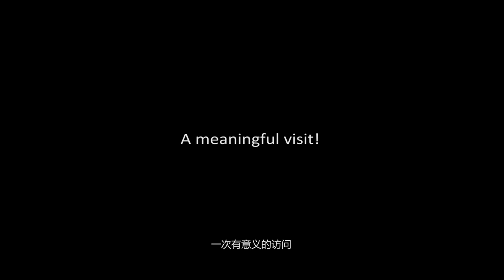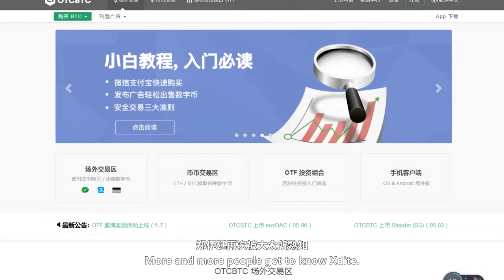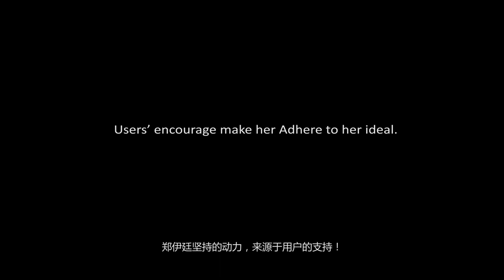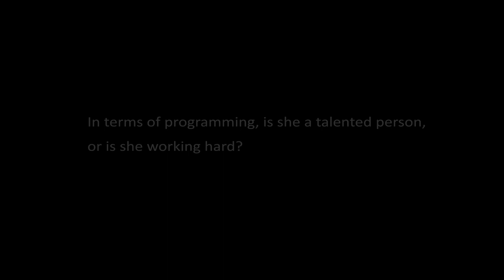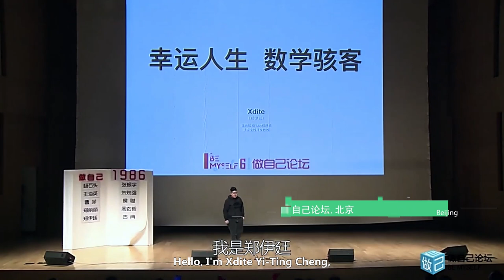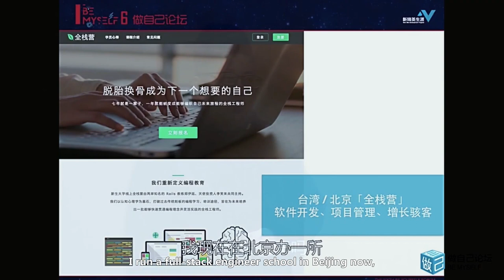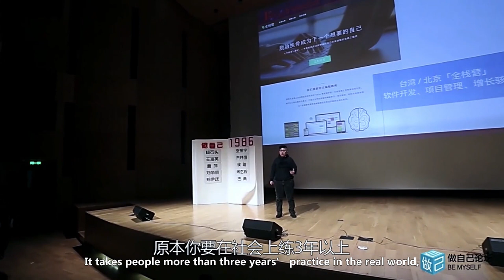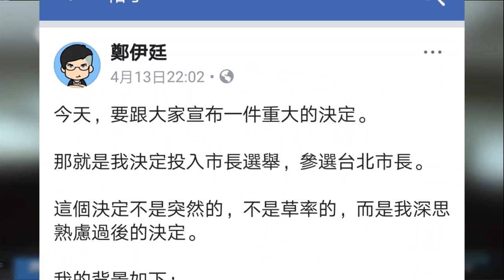区块链纪录片《程序员的极致人生--郑伊廷》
从币圈大咖到参选市长，从创办交易所到改变全世界，她是怎么做到的？